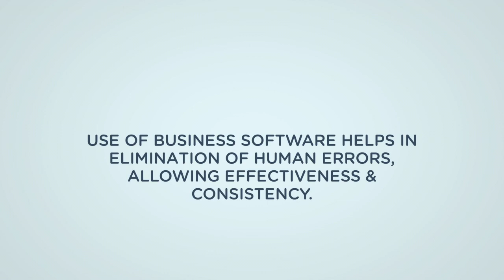Easy manufacturing process ERP software. Business automation software.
Easy manufacturing process ERP software India. Business automation software India. manufacturing software .

VeenaPro is a fully featured cloud based ERP system designed for small and mid-size manufacturing industries.